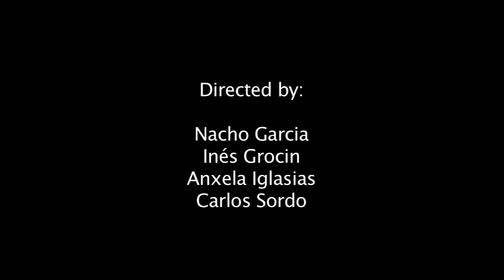Don't shoot, we're fishing!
An edited short version of a 2012 video (Doors to the Sea) produced by the Union of Agricultural Work Committees in Palestine, this short video shows the experience of Gaza's fishers under blockade, confronted by Israeli warships, sharp restrictions on their areas for fishing, and the political, military and economic blockade of Gaza.
Directed and produced by: Nacho García, Inés Grocin, Anxela Iglesias, Carlos Sordo. Edited for the FreedomFlotilla.org